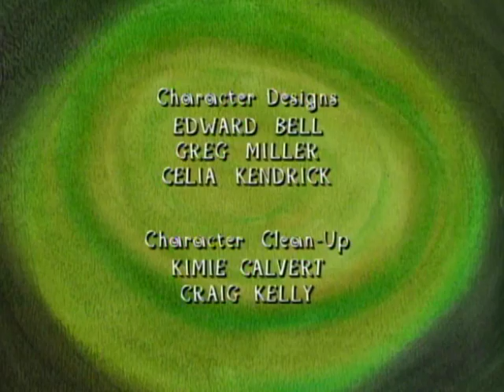Fatherhood S02E02 - Truth or Scare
Roy and Dr. B have bad news for each other, and their imaginations get the best of them they each experience exaggerated premonitions of how the other will react.

Guest Starring:
JIM BELUSHI as Officer Butch Winkie

Also Starring:
KIMBERLY BROOKS as the Business Woman, the Other Woman & a Baby
DAN HAGEN as Blanchard
PHIL LaMARR as the Shop Owner, the TV Reporter & a Man
DARYL SABARA as Larry